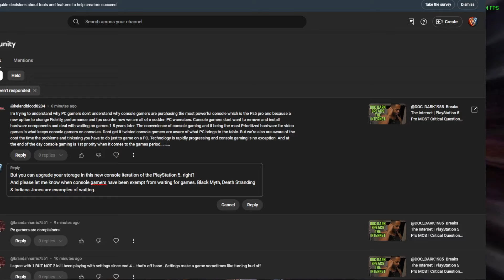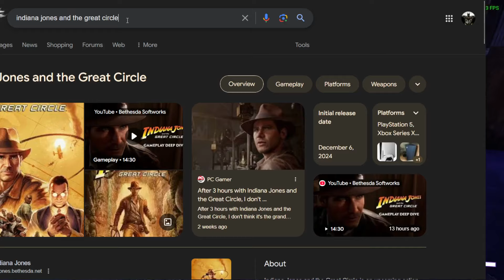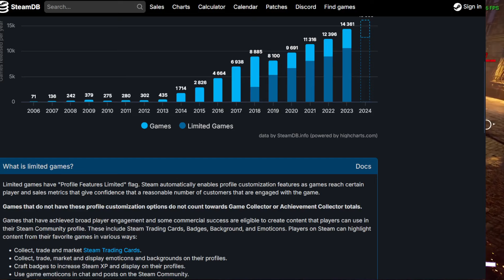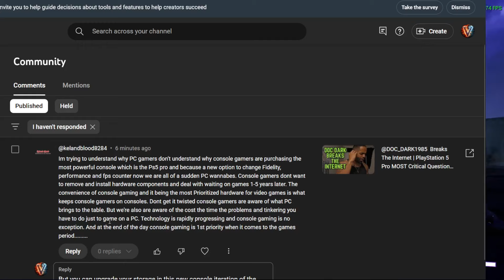PlayStation Is Gearing Up Its User Base For PC Gaming???